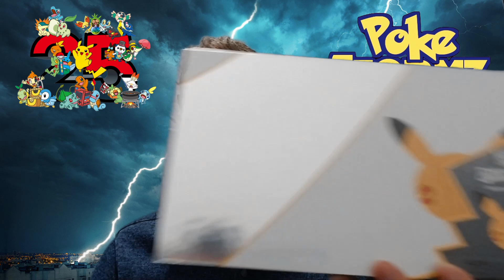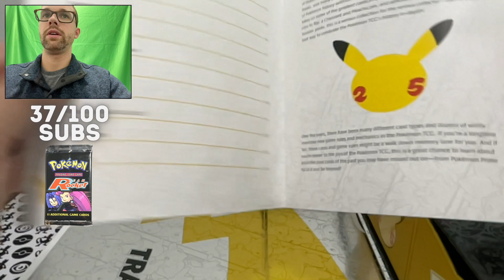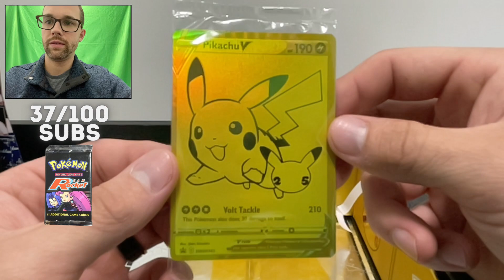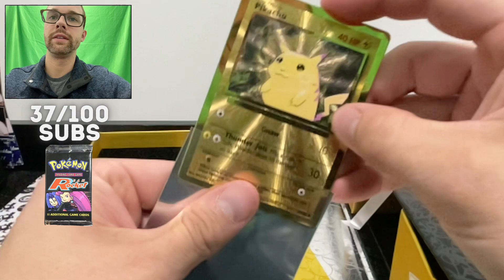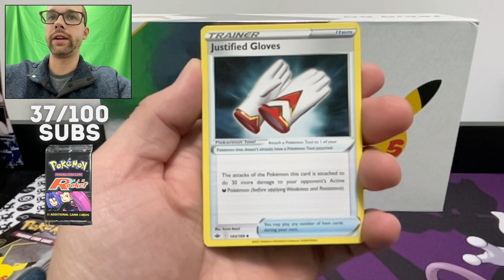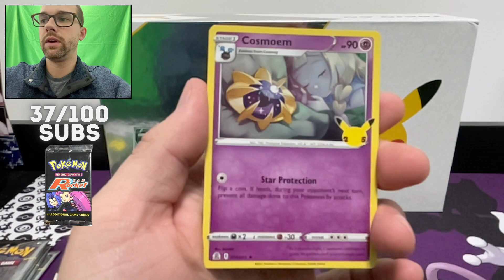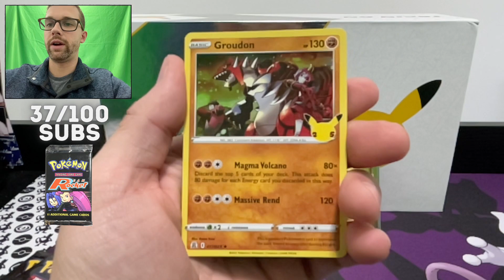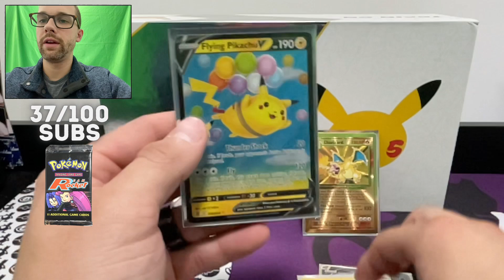CELEBRATIONS ULTRA PREMIUM COLLECTION! Pokemon OPENING!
Join me on my journey to find and open the Celebrations Ultra Premium Collection Set! This is one Pokemon Opening you don't want to miss!